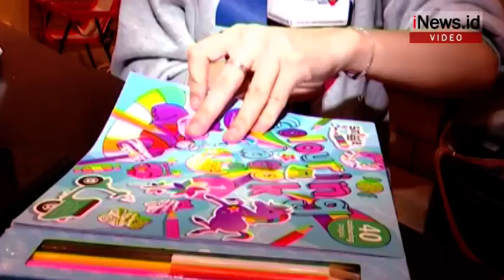iNews.id - Ayu Ting Ting Boyong Keluarga Liburan ke Malaysia